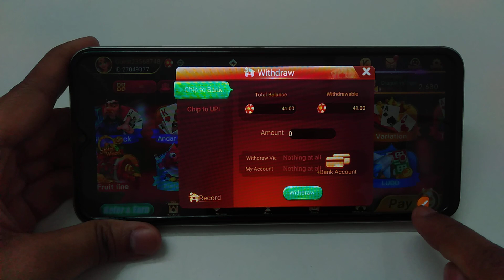How to add bank account in Rummy.Modern | bank account kaise add Kare